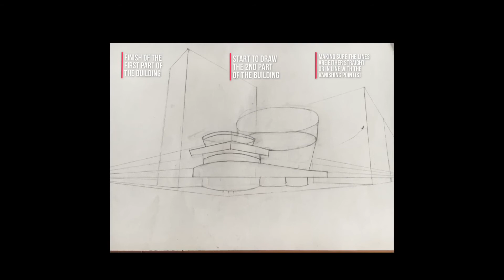BGE Graphics - Two Point Perspective sketch of the Guggenheim Museum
The following Two Point Perspective clip was created by a S2 student. Some great techniques used here!